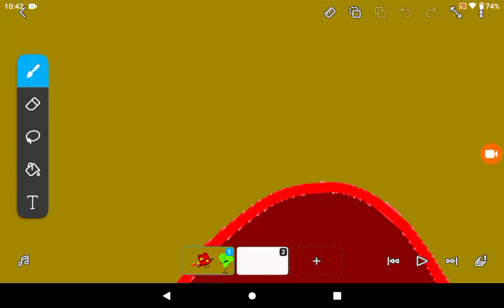If c.a.k.e contestants was in danganronpa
1st victim: dicey 1st murderer: pong @VeryAverageVideos